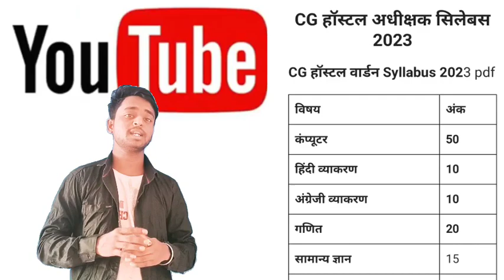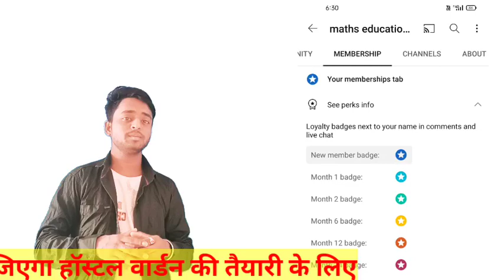छात्रावास अधीक्षक भर्ती 2023, CG HOSTEL WARDEN ONLINE CLASS, CHHATRAWAAS ADHIKCHAK BHARTI,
📖 प्रैक्टिस सेट - 01|🔥 CG HOSTEL WARDEN ONLINE COMPUTER CLASS, HOSTEL WARDEN VACANCY, CG VYAPAM,

wattsp group

members ship class join
link✅👍
fess  199 रुपए में मात्र गोल्डन क्लास
क्लिक करें यहां जो भी आपको कोर्स की जरूरत है यहां पर आपको paid क्लास मिल जाएगा

हजरत किसी भी परीक्षा की तैयारी करना चाहते हैं तो यहां पर इस वीडियो पर कमेंट करके जरूर बताइएगा
members ship
join
ke liye
call kre

बड़ी खबर 🔥| छात्रावास अधीक्षक भर्ती, CG Hostel Wadarn,Hostel warden vacancy 2023 chhattisgarh,

छात्रावास अधीक्षक भर्ती 2023, छात्रावास अधीक्षक सिलेबस, CG VYAPAM HOSTEL WARDEN, hostel warden

learn with hukum patel, cg teacher cut off marks, cg teacher bharti 2023, Cg teacher cut off 2023

Cg hostel warden online classes
Cg hostel warden online computer classes
cg hostel warden syllabus, cg hostel warden vacancy 2023, cg hostel warden syllabus 2023, Cg hostel warden
Chhatrawas adhikshak